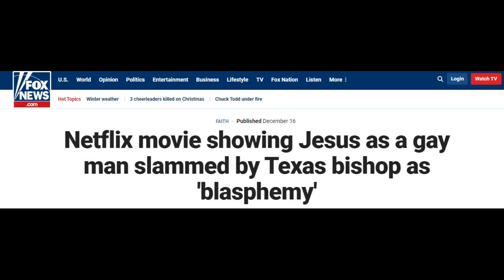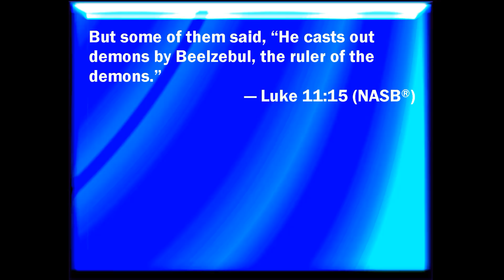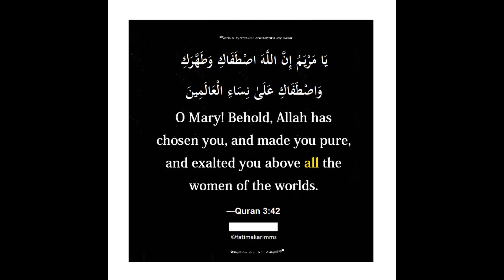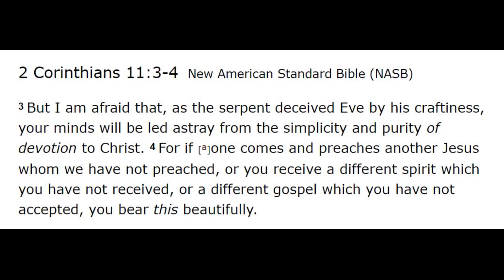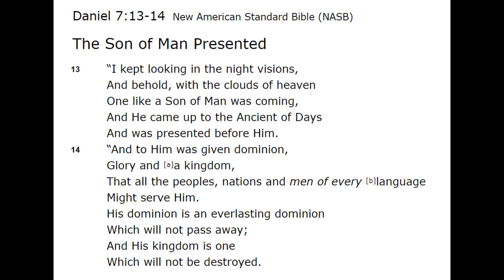Netflix Mocks Christ in First Temptation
In the Netflix release, The First Temptation of Christ, Jesus is portrayed as a gay man who gets intoxicated on a hallucinogenic plant. The feature has caused outrage in many Christian communities. Over 2 million people have signed petitions requesting that Netflix remove the Christmas special from its platform. In this video, I provide an summary of First Temptation and a brief response.